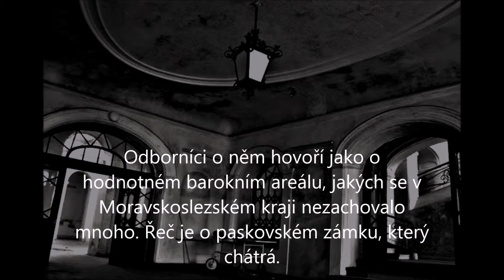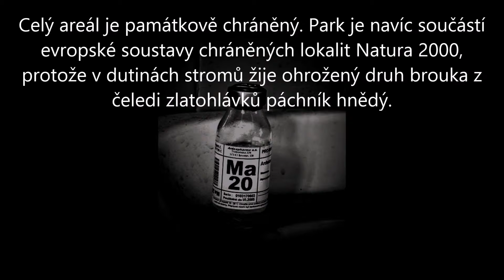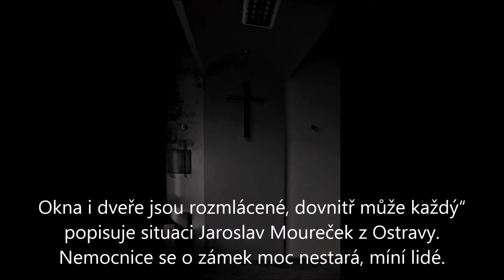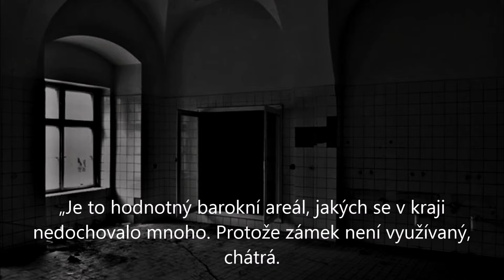Opuštěné onkologické centrum v Paskově